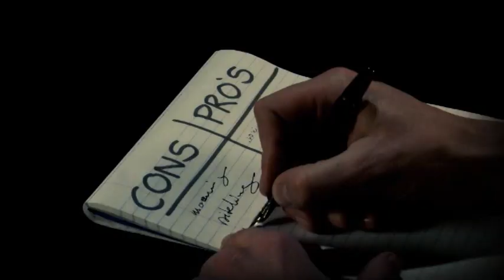I Choose Me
The controversial music video for the first hit single off Melanie's Lowe's brand new album, I CHOOSE ME.
Please feel free to spread this very important message for us!
Melanie would like to thank ALL her friends who freely gave of their time to participate in this video.